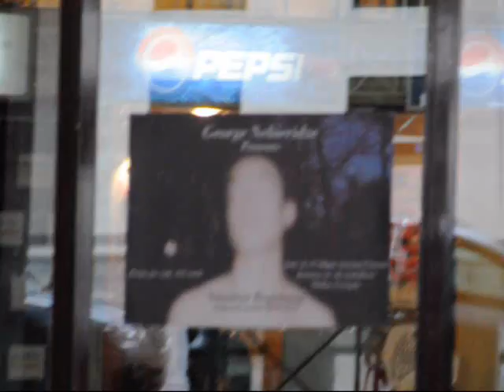George Nebieridze - Sweetest Begining (promo video)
4th solo exhibition from George Nebieridze, including selected works from 2009 to 2011.  At Amirani cinema, Kostava Str. 36 Tbilisi, Georgia.